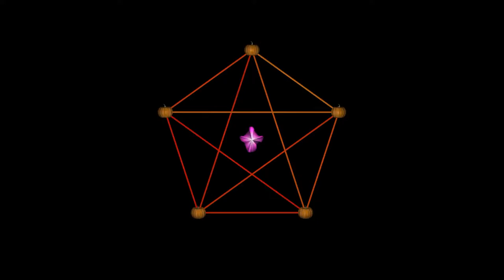Halloween Particles - Pumpkins and Ghosts and Pentagrams oh my!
Happy Halloween! This is a spooky demo of some TouchDesigner particle techniques to be covered in an upcoming tutorial.

Example files for this and other tutorials/projects will be available to supporters